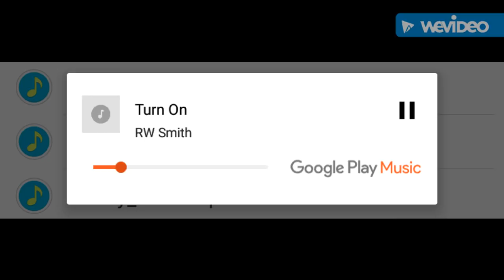10 Reasons for AR Pistols